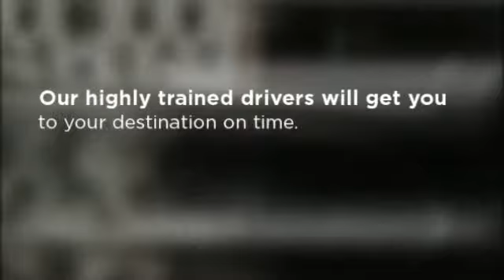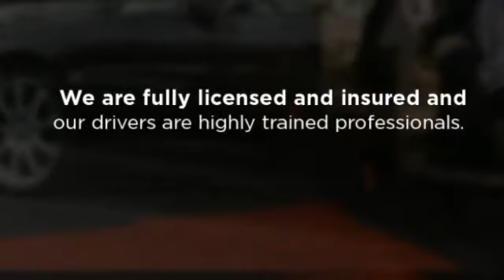Hermosa Beach Cab